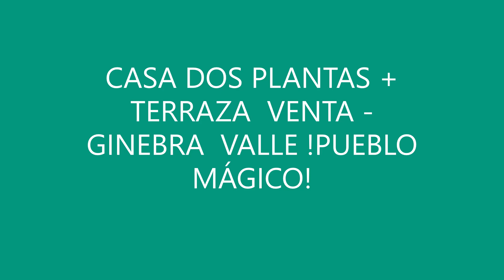Casa con terraza Venta Ginebra Valle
Bonita, amplia y moderna casa venta Ginebra Valle
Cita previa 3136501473